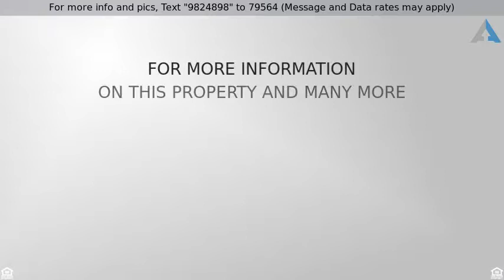Priced at $179,500 - 108 NORTH FERRY ST, Schenectady, NY 12305-1611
Greek Revival, Single Family - Schenectady, NY

Enjoy living in Schenectadyâ€™s Historic Stockade. This 3 BR/1.5 BA Greek Revival Heritage Foundation Award Winner has been tastefully renovated from top to bottom.  Refinished hardwood floors throughout, with updated kitchen and baths & complete replacement of roof in 2014. Partially finished basement, newer front cement porch, off street parking + renovated 2 car garage. Everything within a short walk: Riverside Park, shopping, restaurants, casino and more. EC shows no flood insurance needed.